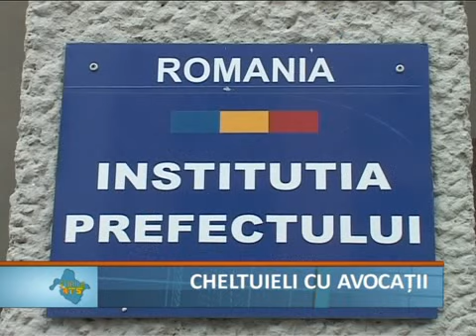Cheltuieli cu avocatii